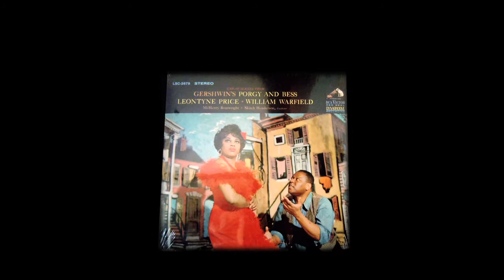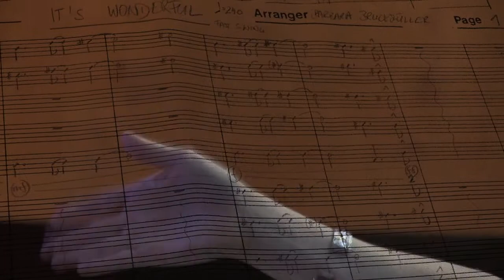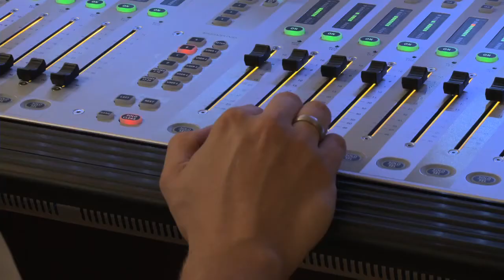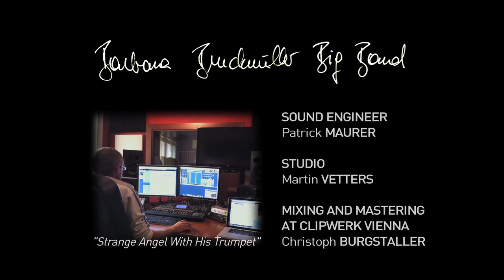Barbara Bruckmüller Big Band recording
Video by Klemens Hufnagl (2012)
recorded in August 2012 at Porgy & Bess
release March 2013 / Bicolorious Music Records